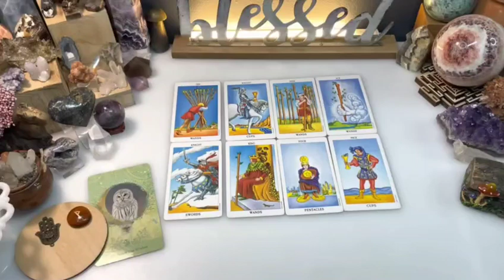ARIES♈URGENT🌋NOBODY ELSE WILL TELL YOU THIS🤬SO I WILL… ⚠️ THINGS ARE GETTING SERIOUS🔮😵NOVEMBER 2023🔥